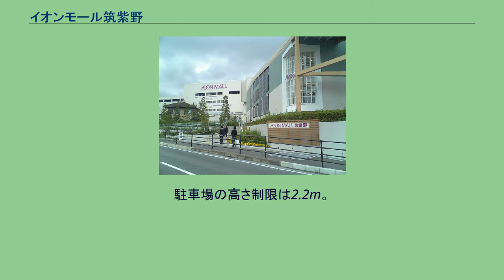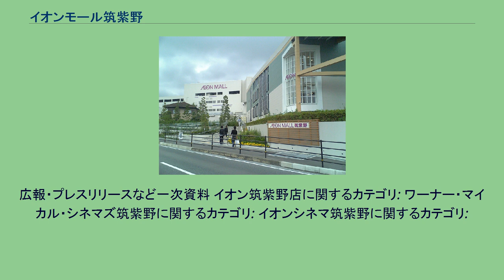イオンモール筑紫野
イオンモール筑紫野（イオンモールちくしの）は、福岡県筑紫野市立明寺にあるモール型ショッピングセンターである。
「ジャスコ」を核店舗に約180の専門店やシネマコンプレックス「ワーナー・マイカル・シネマズ」を擁する大型ショッピングセンターとして2008年（平成20年）12月5日に開業した。
鉄骨造地上4階・地下1階建て全長225mあり、1階から3階が3層モールとなっている。
建物のうち地下1階と4階、屋上は駐車場となっている。
駐車場の高さ制限は2.2m。
その後、核店舗の「ジャスコ筑紫野店」は、2011年（平成23年）3月1日にイオングループの総合スーパーをイオンに店名統一することに伴って「イオン筑紫野店」に改称することになった。
また、シネマコンプレックスの「ワーナー・マイカル・シネマズ」は運営会社の「ワーナー・マイカル」が「イオンシネマズ」と2013年（平成25年）7月1日に合併して「イオンエンターテイメント」となるのに伴い、劇場名を「イオンシネマ」に変更することになった。
ベッドタウンとして人口増加を続ける福岡都市圏南部の筑紫野市にあり、近隣の大野城市や太宰府市などを主な商圏としている。
国道3号線などが近隣にあることや、隣接する佐賀県でも鳥栖市が鳥栖筑紫野道路などを使って自動車で20分圏内と佐賀県東部も商圏となるため、開業時には佐賀県内の商業施設にも警戒感が広がった。
当施設はファッション関連のショッピングセンターへの出店常連企業で構成される研究会SPACを主宰する小島健輔から、2008年（平成20年）秋から2009年（平成21年）に開業する大型ショッピングセンターの中で、ゆめタウン出雲やイオンモールの草津と春日部と共に数少ない推奨物件との評価を受けた。
筑紫野市には1974年（昭和49年）3月8日に開業した「二日市ショッピングバザール」（店舗面積約8,336m2・ユニードが開設、現:イオン二日市店）や1982年（昭和57年）6月11日に開業した「西鉄朝倉ショッピングセンター」（店舗面積約4,618m2・西鉄ストア1号店の朝倉街道店を改築、現:レガネット朝倉街道）などショッピングセンターが早くから立地していた。
1993年（平成5年）5月18日に東急ストアが「筑紫野とうきゅうショッピングセンター」として全天候型の娯楽施設を併設した地下2階地上3階で延べ床面積約5万m2の、地下2階にメリーゴーランドやゲームなど、ビデオシアターなどを設置した。
郊外型大型ショッピングセンターを開業し、市内における郊外型大型ショッピングセンターの先駆けとなった。
1996年（平成8年）3月21日にはイズミが「ゆめタウン筑紫野」を開業してこれに続いた。
この「ゆめタウン筑紫野」は2000年（平成12年）4月に増床し、2013年（平成25年）12月時点では店舗面積約22,061m2となっている。
商業施設の開発が急速に進んで競合環境が予想以上に激化したため苦戦をしていた「筑紫野とうきゅうショッピングセンター」は2006年（平成18年）11月22日に閉鎖と売却を決定し、2007年（平成19年）3月に閉店することになった。
しかし、2006年（平成18年）に開設準備が始まった「筑紫野ドリームモール」が、家電専門店「デオデオ（現・エディオン）」などが入居する「シュロアモール筑紫野」（店舗面積約22,910m2）として2007年（平成19年）7月13日に開業したほか、2007年（平成19年）10月31日には「筑紫野ベレッサ」（店舗面積約33,000m2）が「筑紫野とうきゅうショッピングセンター」の跡地に開業しており、競争は一段と激しくなった。
なお、同じイオングループのマックスバリュ筑紫野店は2003年（平成15年）3月4日に大規模小売店舗立地法に基づく申請を一旦取り下げたが、2006年（平成18年）10月1日に開業することになった。
「イオン筑紫野店」（旧・ジャスコ）を核店舗にシネマコンプレックス「イオンシネマ」（旧:ワーナー・マイカル・シネマズ）のほか、約180の専門店が入居している。
蔦屋書店が1階に店舗面積約2,600m2の大型店を出店したほか、2階にイオングループの「ビブレジーン筑紫野」（旧:筑紫野ビブレ）が出店するなど核店舗以外にも大型店がある。
天拝山駅の背後に見える本店舗 郊外型の商業施設だがJR九州天拝山駅の至近距離に立地しており、また西鉄朝倉街道駅からも徒歩圏内であるため、公共交...